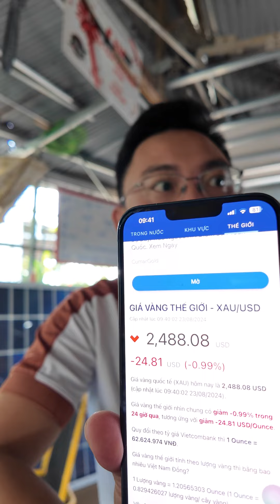[Chia sẻ] Mua Vàng hay Gửi Tiết Kiệm tiền nhàn rỗi ? Liệu FED sẽ cắt giảm lãi suất trong tháng 9.